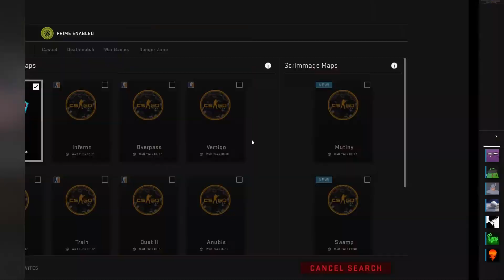CSGO november 18 part 2